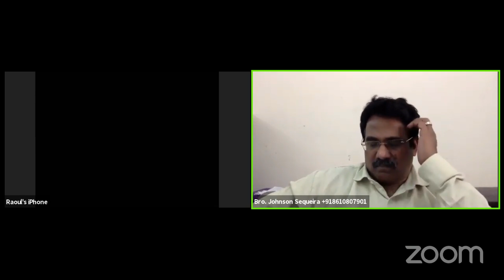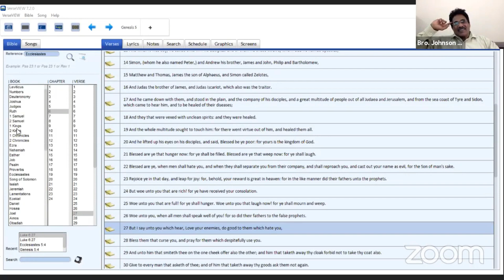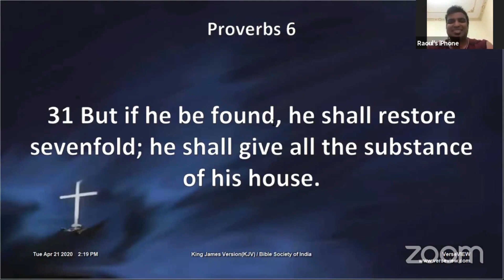Raoul's Testimony - The Kingdom Must Be Pursued, Studied, Understood And Learned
21st April 2020
Dubai